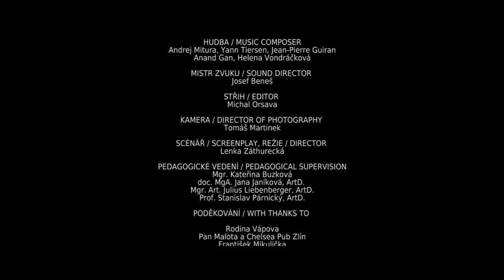A bylo jaro (2015)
Krátká náhradní procházka po Zlíně a také úvaha nad tím, že jsou lidi, co do vody skáčou a lidi co jen ustrašeně chodí okolo a pak litujou.

Film na motivy povídky Kurta Vonneguta Dlouhá procházka